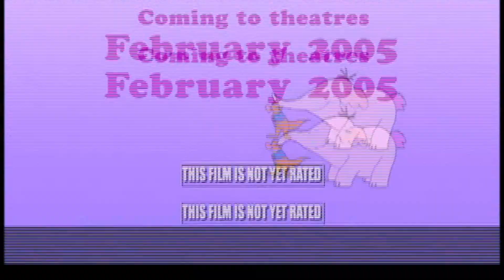Pooh's Heffalump Movie (2005) | Official Trailer | Flower Studios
This is an official trailer from Disney's Pooh's Heffalump Movie.